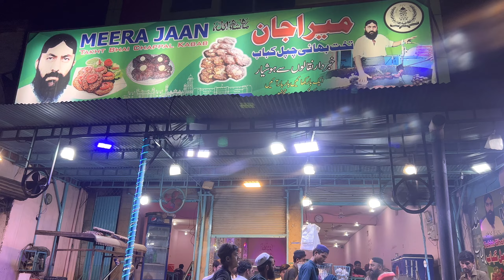Peshawari Chapli Kabab | Beef Kabab | Mera Jan Chapli Kabab | Charsadda Road Peshawar